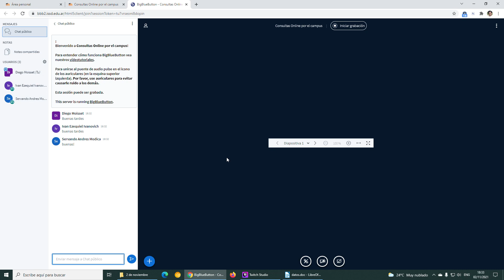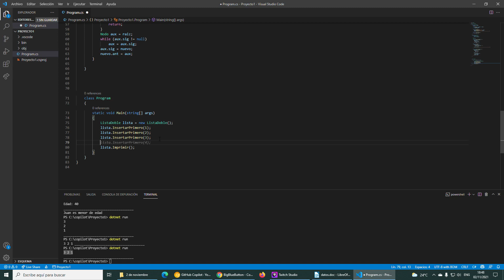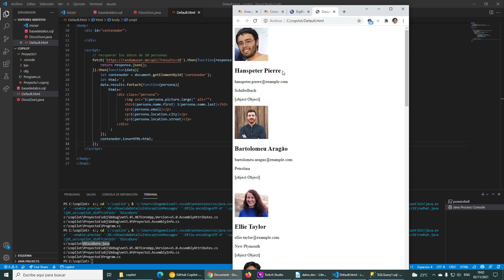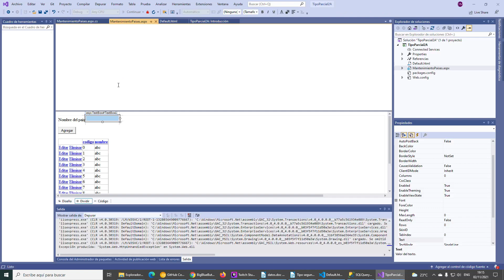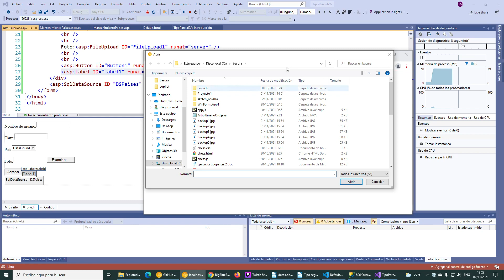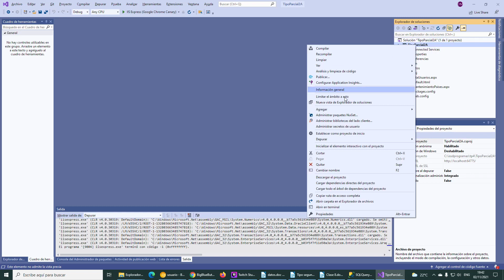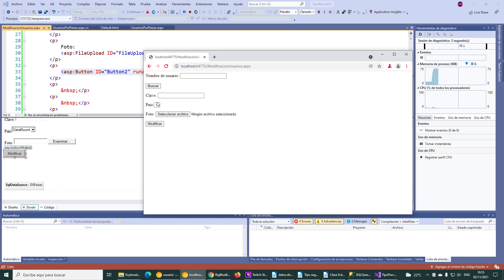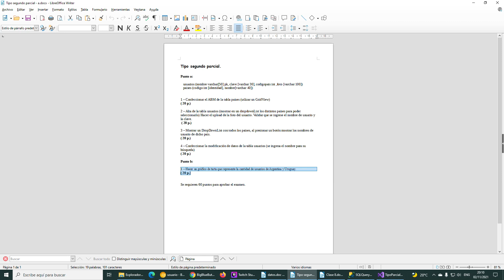2021-11-02 TP4 A